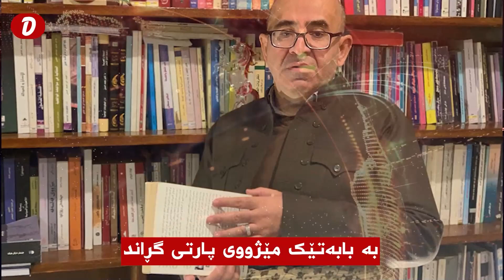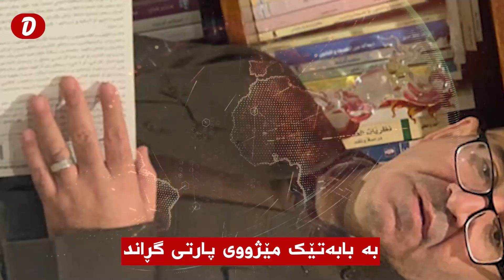کۆ هەواڵەکانی رۆژ